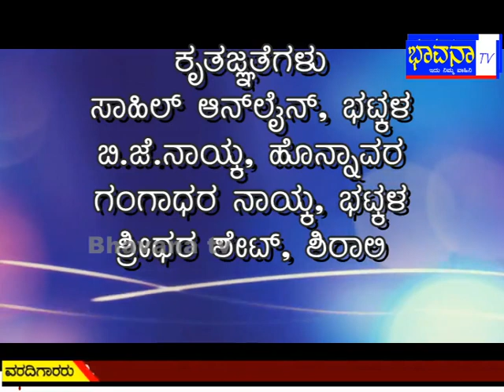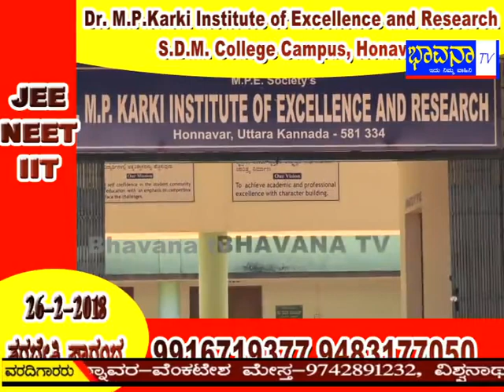Bhavana Tv News 11-5-2018